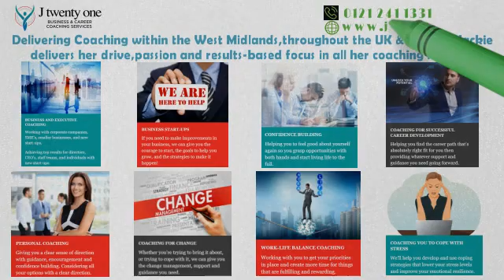Short video presentation for J Twenty One Coaching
Delivering Coaching within the West Midlands, throughout the UK & the USA. Jackie delivers her drive, passion and results-based focus in allher coaching services.